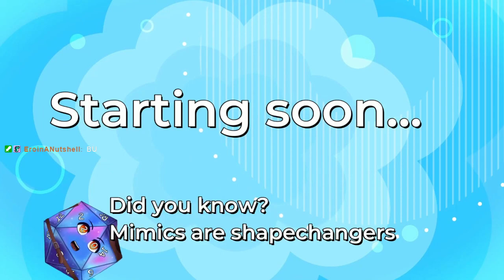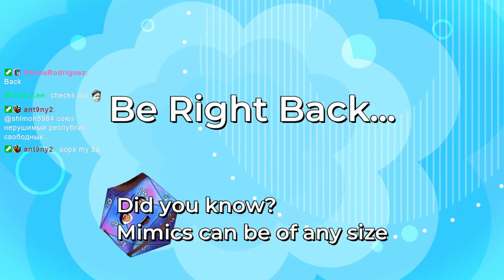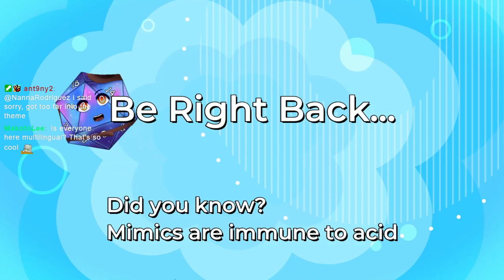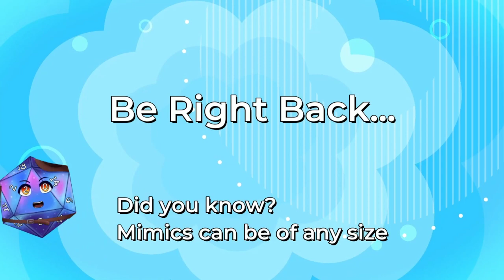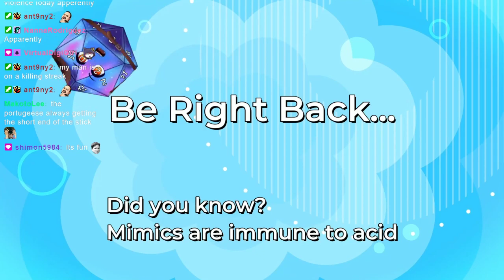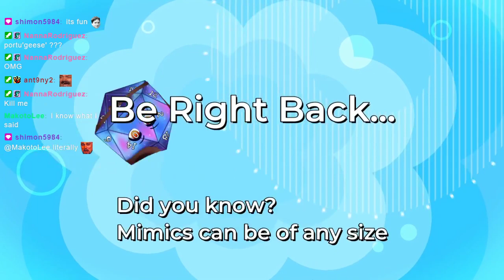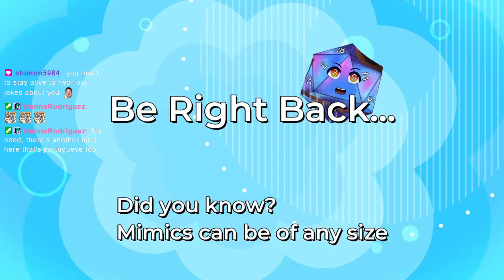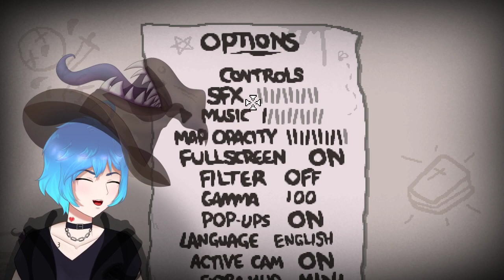Dying A Lot [Writing & Binding of Isaac #13]